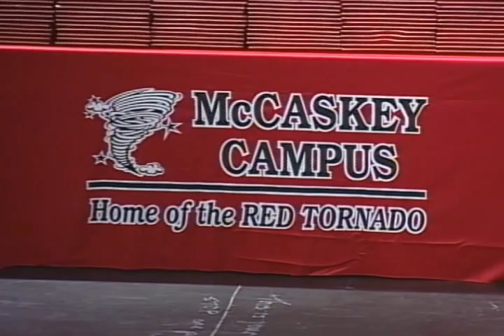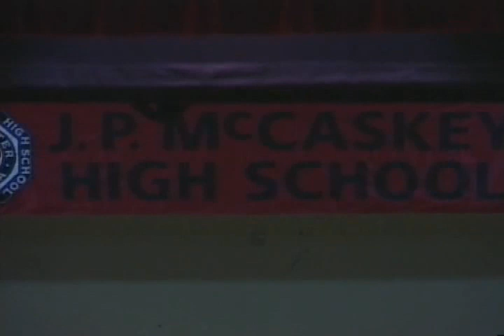2006 J.P. McCaskey High School Commencement